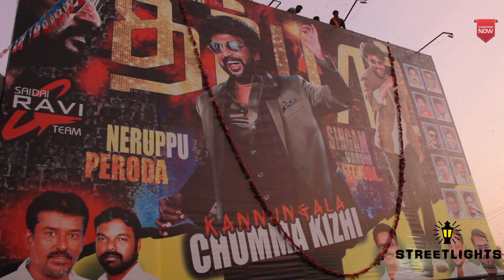Darbar | Public Review | StreetLights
Public Review about Darbar starring Rajinikanth